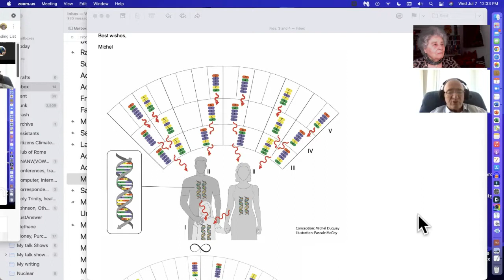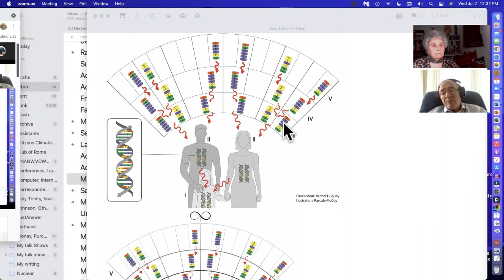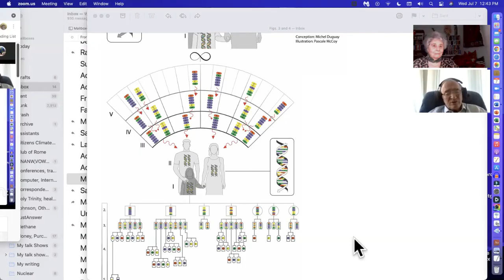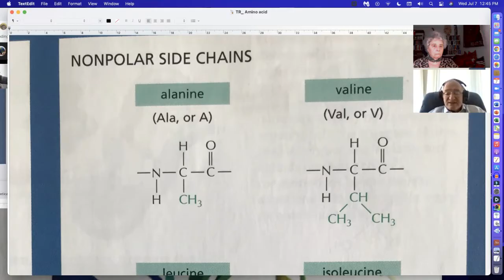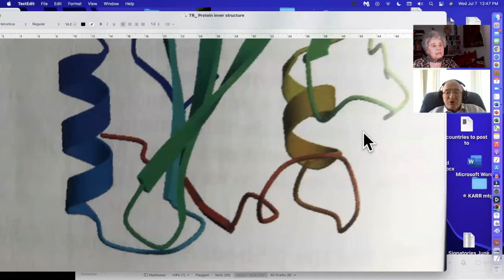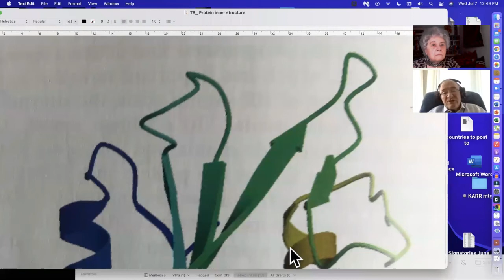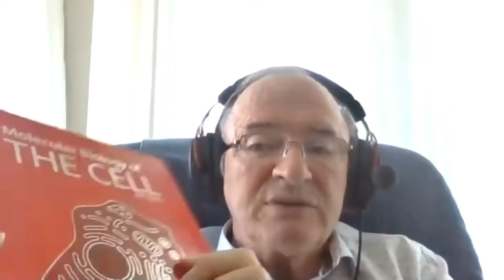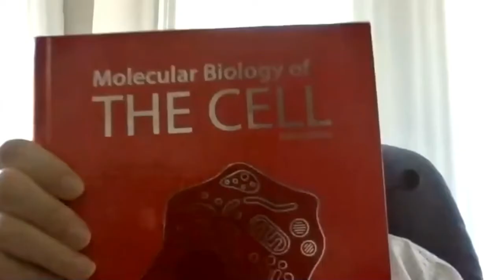285 Genomics and Epigenetics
Michel Duguay studies the human genome, and is impressed with the rarity of errors or mutations, yet he worries that in our folly we may use nuclear weapons and destroy it. We talk about the new findings in epigenetics that show how gene expression can be changed by environmental conditions. You can watch this series (or listen to them as audio podcasts) on our website, then discuss